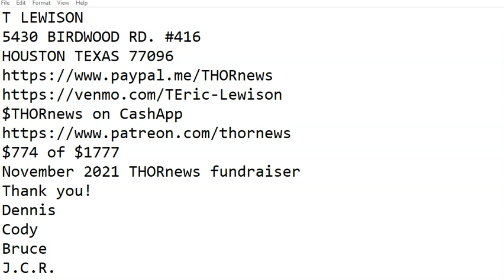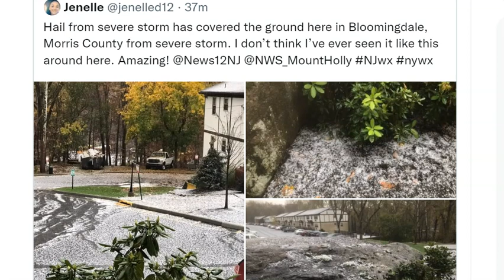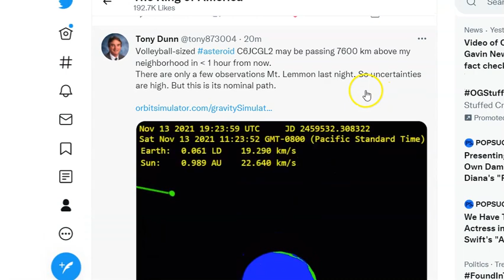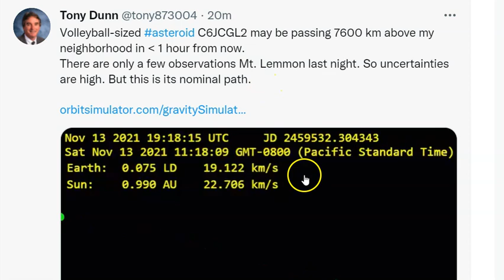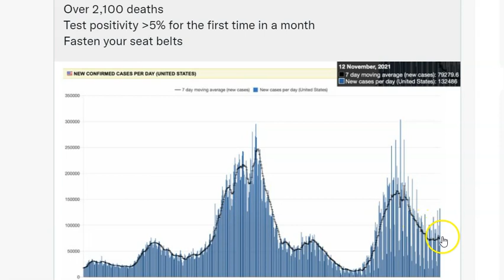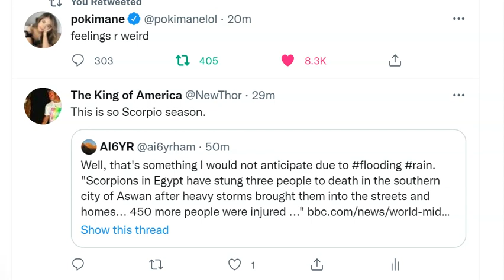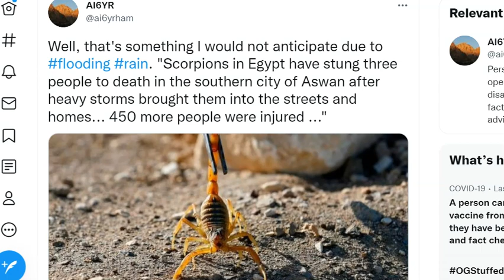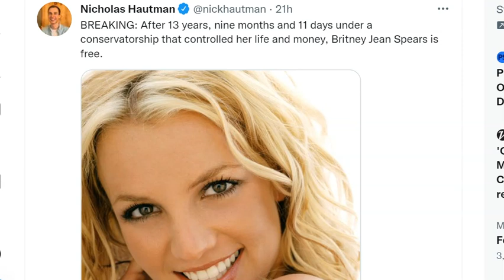Hail Storm for NY & NJ! Scorpion Storm for Egypt! Atmospheric River for PNW & BC Canada! 6d2Eclipse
6 days to "the eclipse".
God bless everyone,
T LEWISON
5430 BIRDWOOD RD. #416
HOUSTON TEXAS 77096